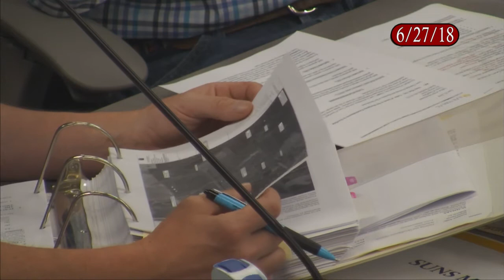Deerfield Selectboard, June 27th, 2018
A regular meeting of the Deerfield Selectboard recorded on June 27th, 2018